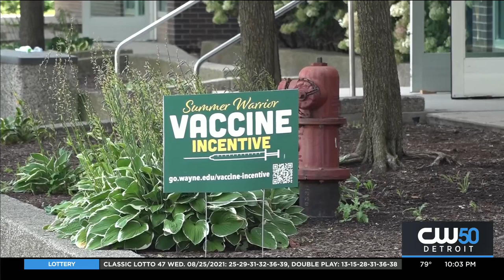On-Campus Students At Wayne State University Prepare For, 'New Norm'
Its move in day on the campus of Wayne State University, students are excited as they get prepared for their brand-new school norm.